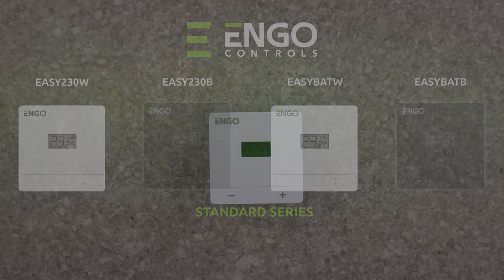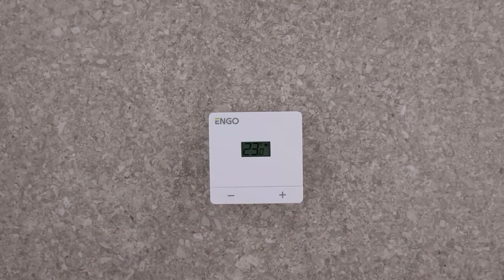Button functions of EASY thermostats